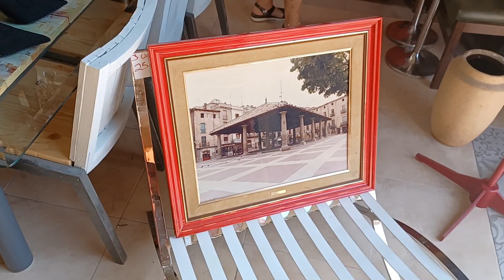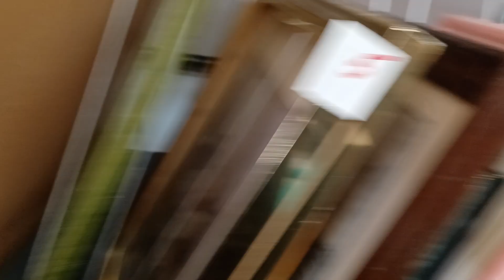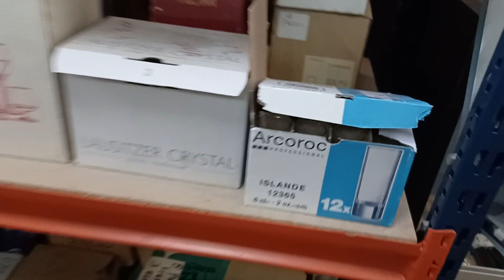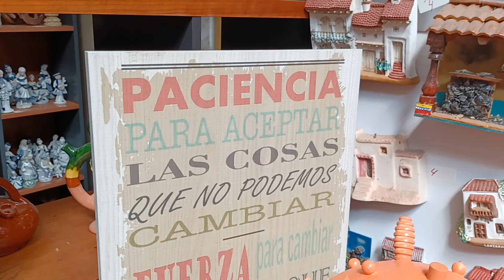La tienda en Septiembre del 2021